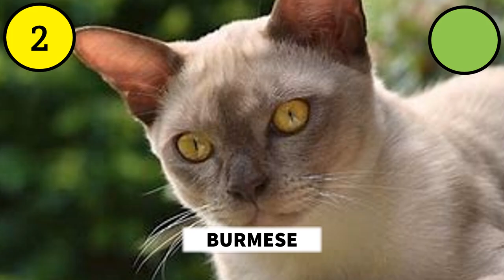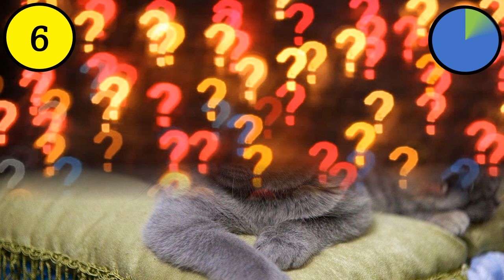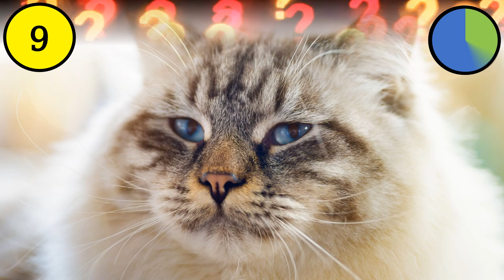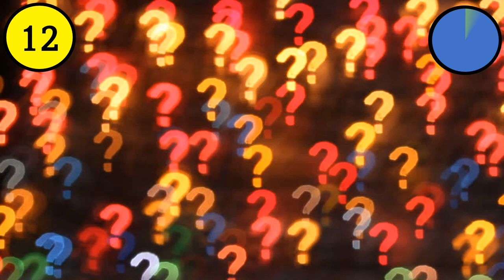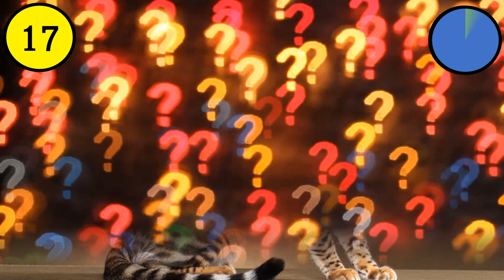Cat Breeds Quiz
Name these cat breeds, post your scores in the comments.